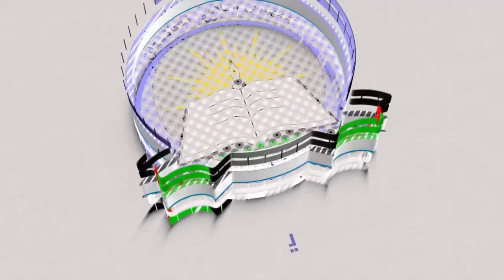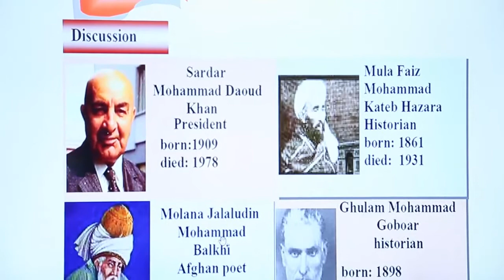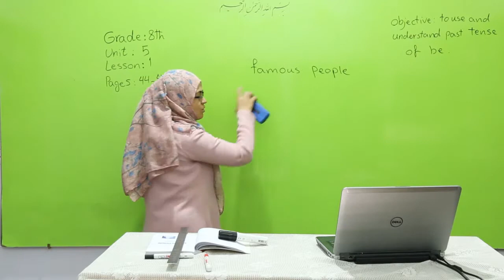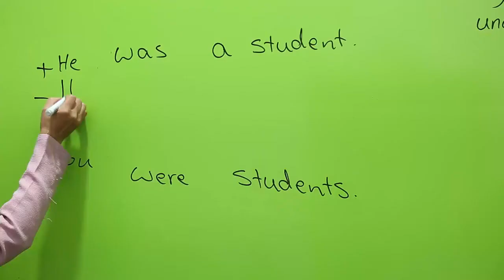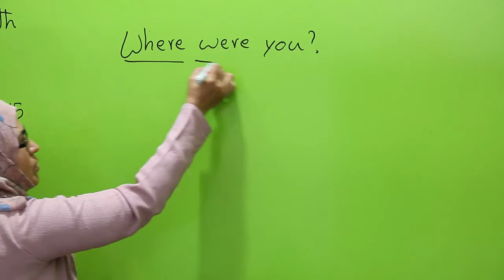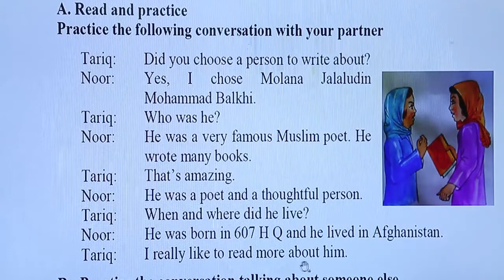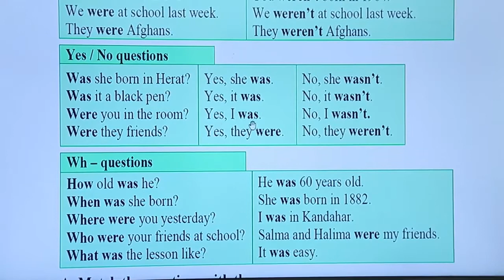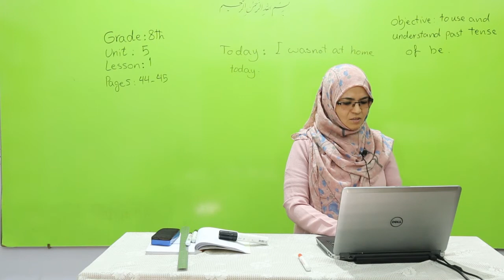صنف هشت مضمون انگلیسی درس 23 عنوان درس بحث